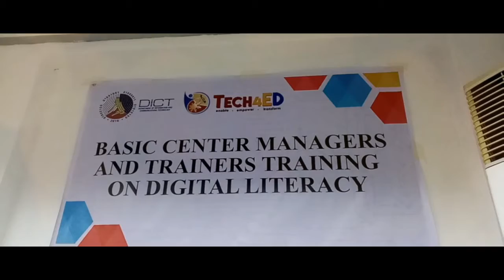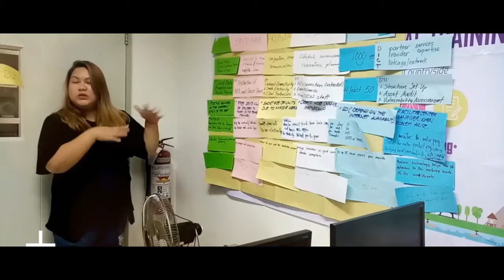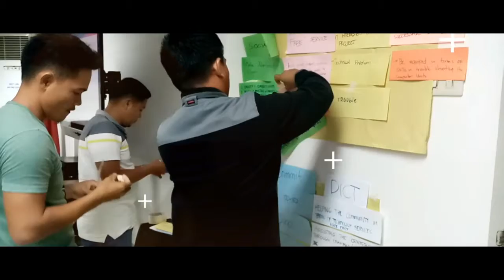DICT Extra: Center Managers Training (2019)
The Center Managers' Training aims to train DICT Partners personnel to administer the daily operations of the centers and be familiarized with the Tech4ED platform and its content while the Trainers Training on Digital Literacy Using Intel Easy Steps will provide the participants the needed knowledge and skill to train users on Microsoft Office productivity tools using Intel Easy Steps.

The Department of Information and Communications Technology commits to establish sustainable Tech4ED Centers nationwide as a delivery channel for relevant ICT-enabled services and content for
socio-economic development of UNSERVED and UNDERSERVED communities towards improved quality of life.